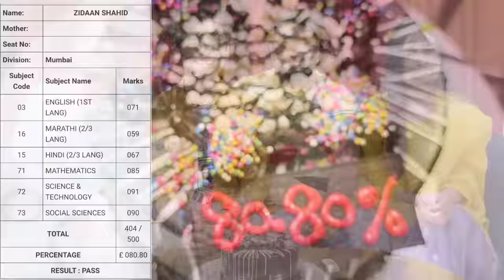my ssc result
congratulations to all ssc students
and thanks alot to all youtube family for well wishes..